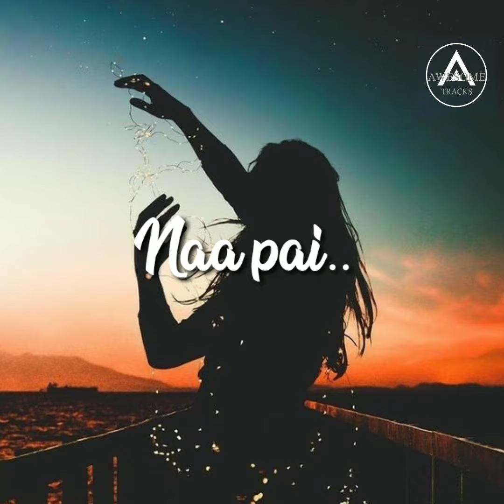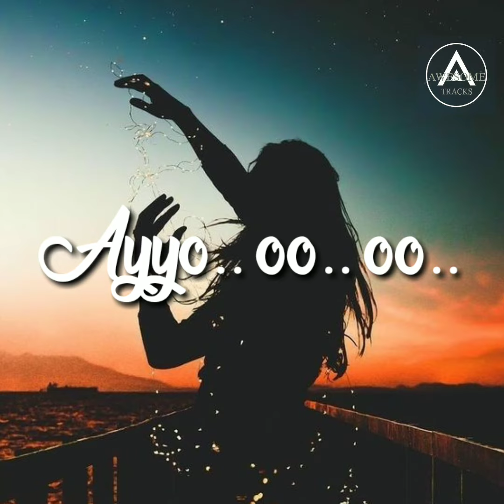Pilla O Pilla - Current Theega || Lyrics || Awesome Tracks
🔥Awesome Tracks🔥
  ❤️  Pilla O Pilla - Current Theega  ❤️

⭐If you enjoyed this video Plz

 🔔 GET ALERTS WHEN WE RELEASE ANY NEW AWESOME TRACKS . SO PLEASE TURN ON THE BELL ICON 🔔